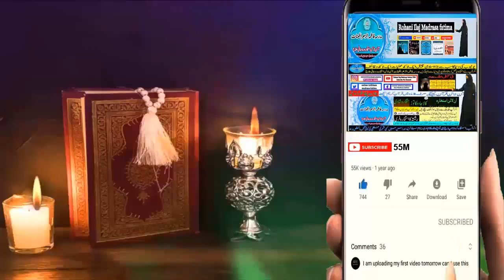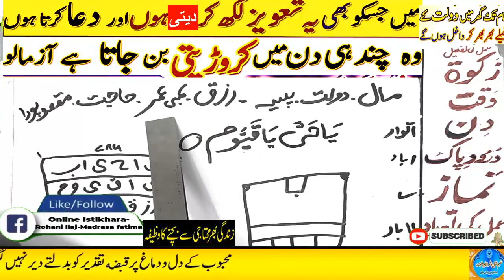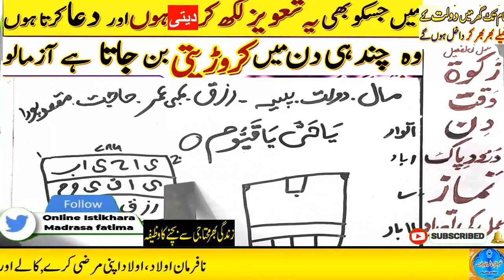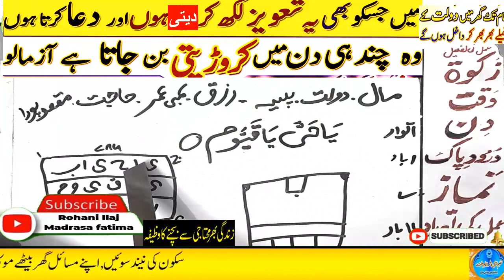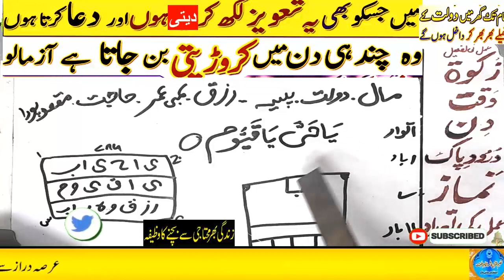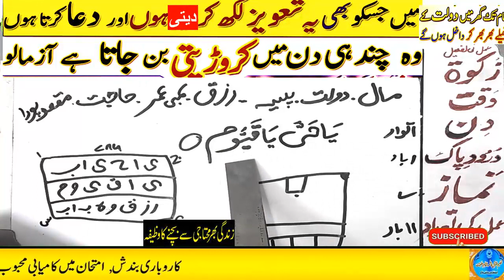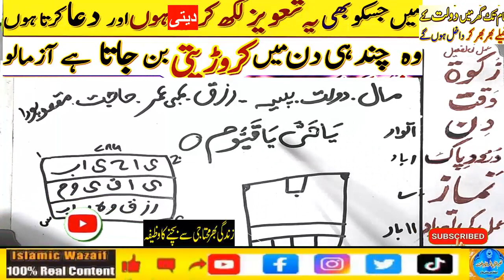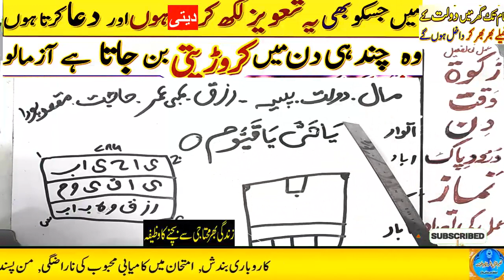Amir hone ka wazifa, daulat ka wazifa, rizq ka wazifa, wazifa for money, jab, pari, mokil ka amal